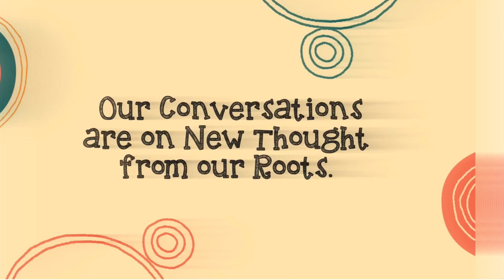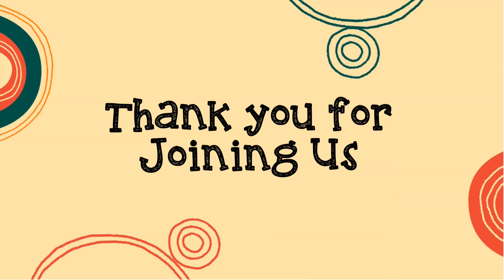Throwback Thursday How to Stay Young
Doesn’t everyone want to remain young forever? Well maybe not forever. I remember when my mother turned 36 and I thought she was so old, little did I know I would soon be that age. Life has a way of doing that for us. Now as I cherish the young people in my life and watch them grow, I remember being young isn’t all that easy either.